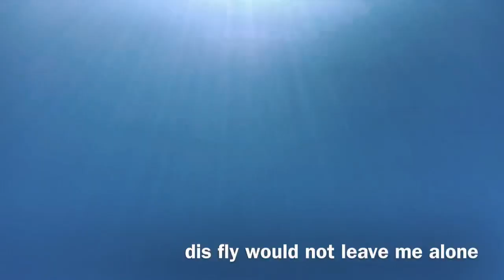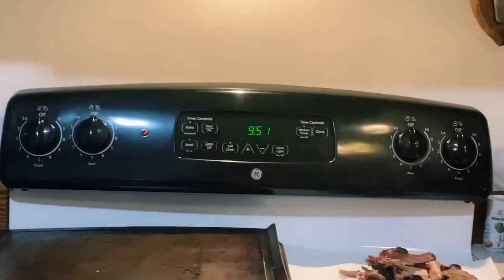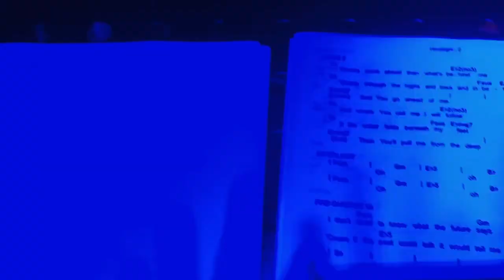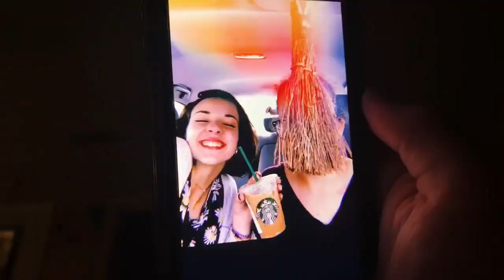SUMMER 2020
been off social media to be fully immersed in this season.
and WOWZA, what a great summer even in the midst of all the unknown parts of it.
these are just SOME of the great moments that were captured and that i’ve kept to myself till now.